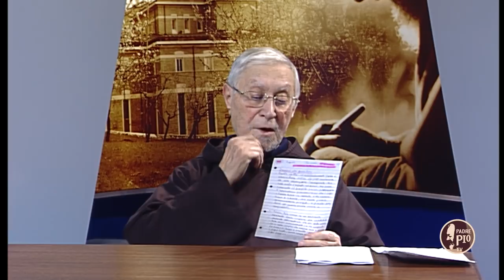5 Minuti con Padre Pio 18 Gennaio 2019